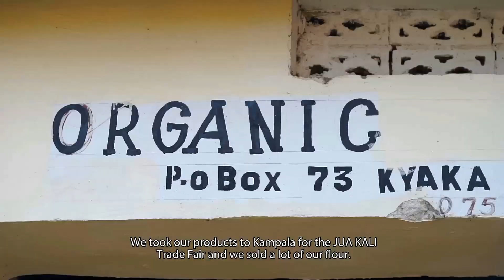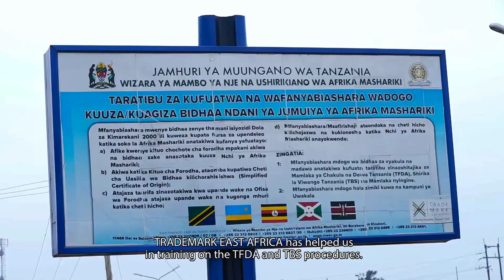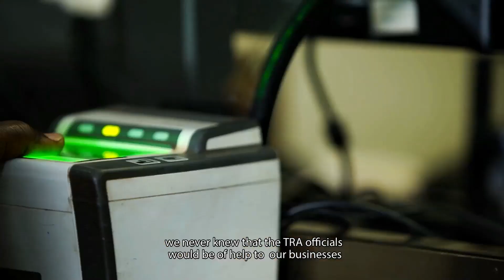Mutukula Women Cross Border Traders